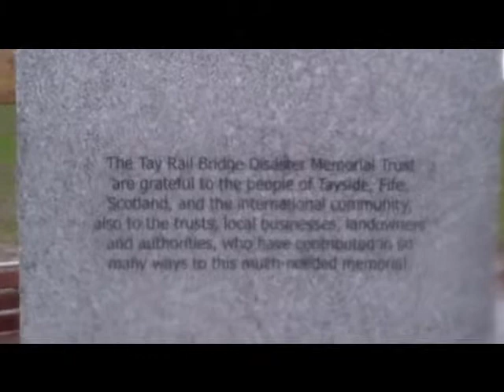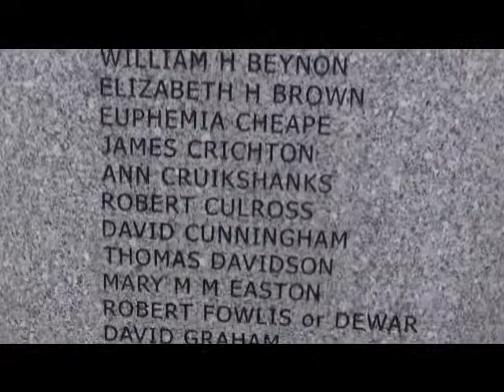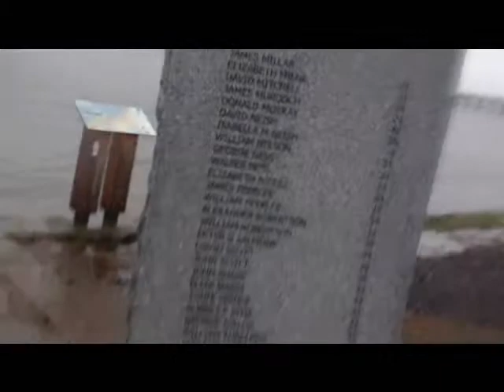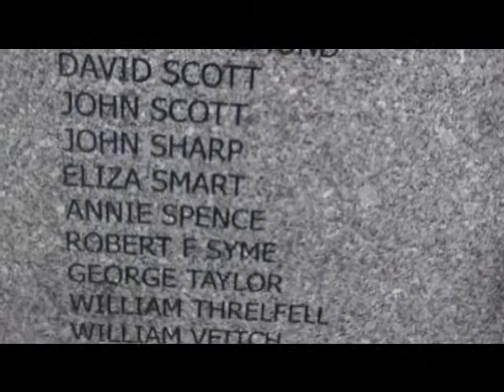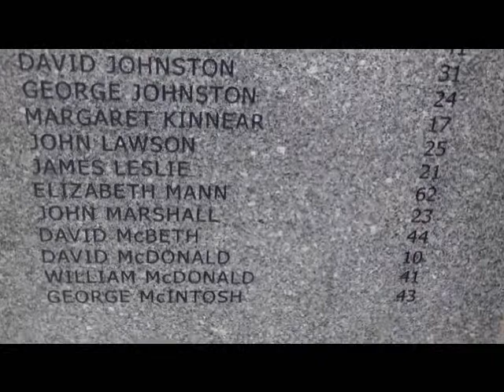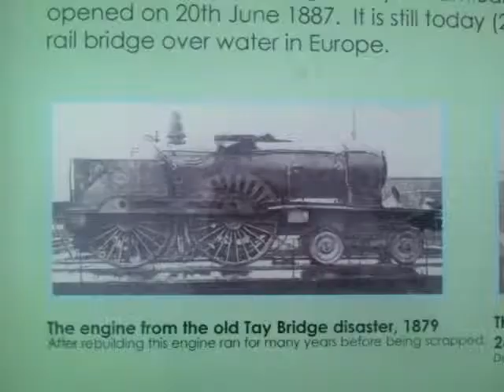Tay Bridge disaster memorials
SPiS go looking at the memorials for the Tay Bridge disaster.